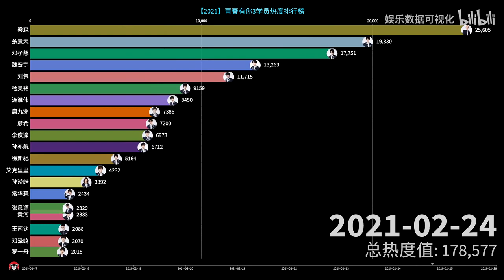青春有你3中最火的学员是哪个？你pick谁？刘隽？邓孝慈？魏宏宇？孙亦航？梁森？唐九洲？余景天？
青你3
邓孝慈
魏宏宇
孙亦航
梁森
唐九洲
余景天